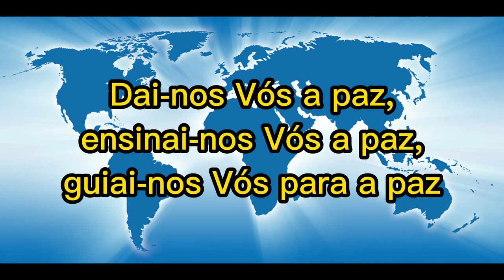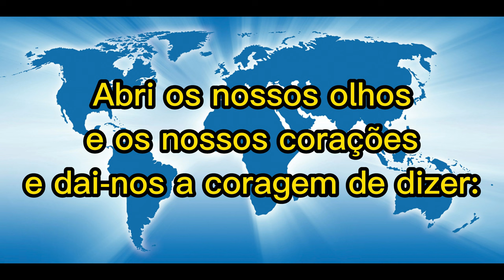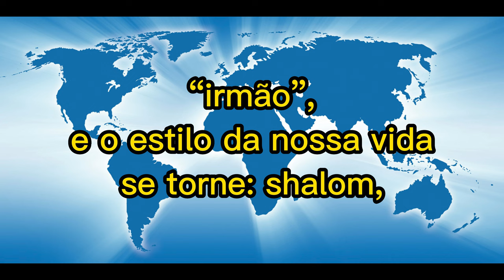Oração pela Paz no Mundo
O Papa Francisco nos convida a rezarmos juntos pedindo a paz no mundo. Portanto, reserve um momento do seu dia para rezar esta pequena oração nesta intenção.